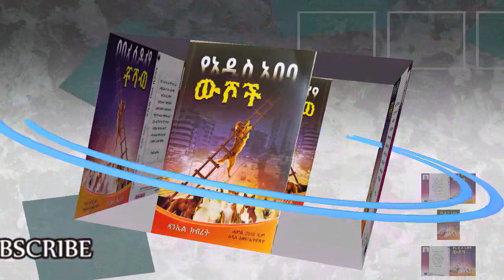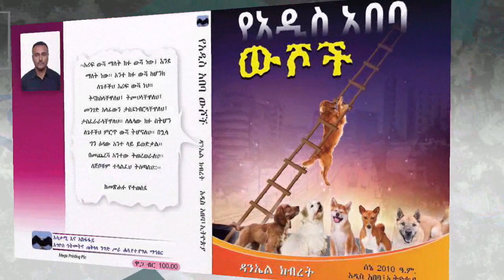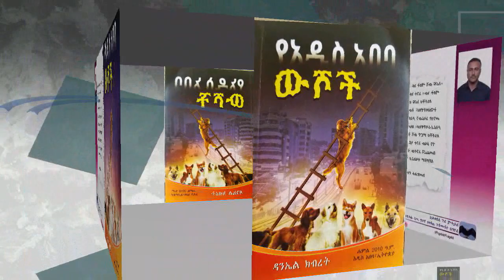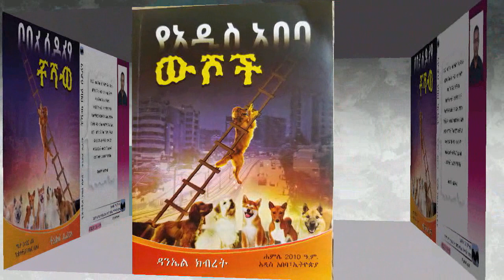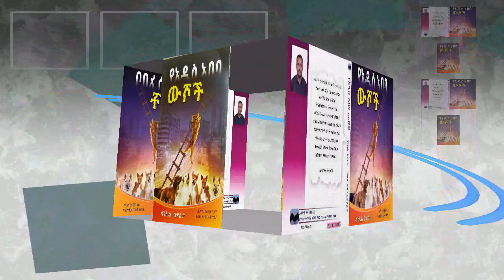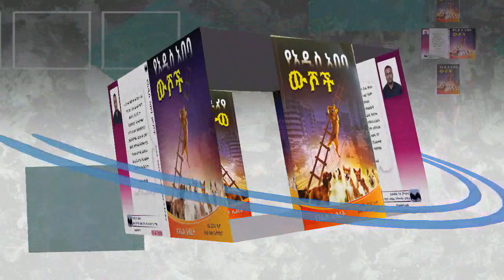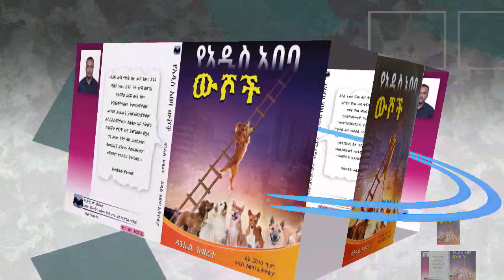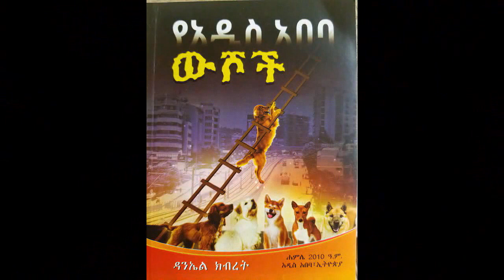የአዲስ አበባ ውሾች ከዳንኤል ክብረት በኢዮብ ዮናስ ክፍል 7